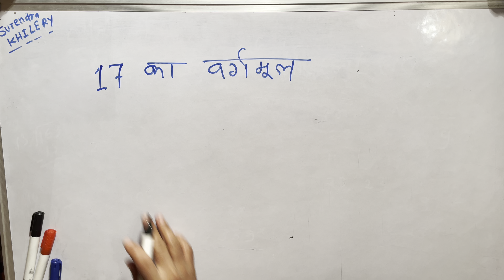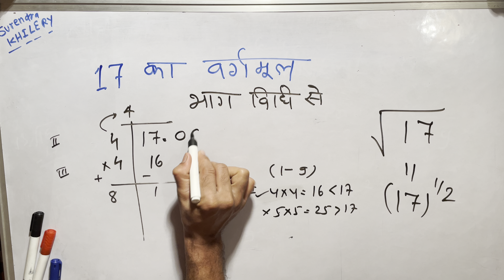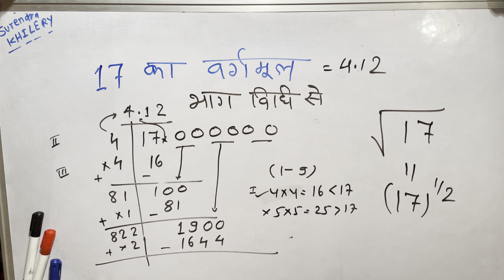17 ka vargmul | √17 by Surendra Khilery In Hindi